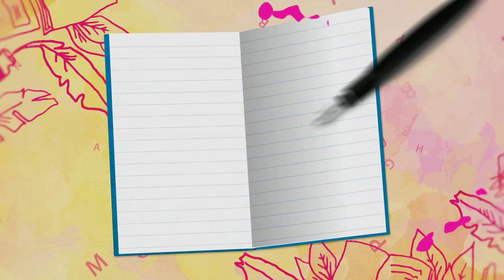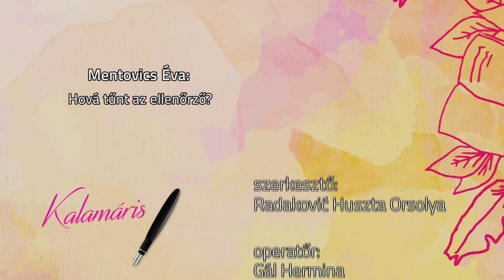Kalamáris - Csévári Nina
Csévári Nina
Mentovics Éva: Hová tűnt az ellenőrző?